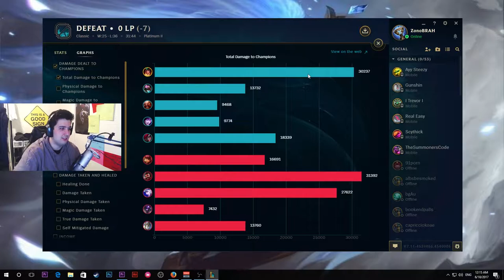NEVER CALL GG BEFORE IT'S OVER, EVER,,, - League of Legends Gameplay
Trying to shorten the gaming videos, what do you guys think? It might not be the best game to watch but I had to try. lmk